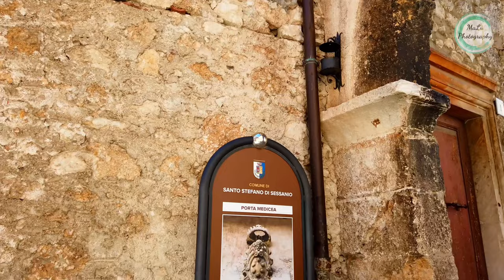Santo Stefano di Sessanio-L`Aquila/Abruzzo/Italy/I borghi piu belli d`Italia/4K/HD/Maluphotography16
Arriving in Santo Stefano di Sessanio we feel transported to a magical, timeless place: the silence, the high altitude, the enchanted landscape, the beauty of the historic center, all this welcomes us and pampers us. The center is located in the heart of the Gran Sasso and Monti della Laga National Park, the center is entirely made of white limestone, which has become slightly opaque over the centuries. The tiled roofs offer a harmonious vision for those viewing the village from above. However, what represents Santo Stefano the most is the “lentils” product of the highest quality, it belongs to a rare quality that is only grown on dry soils in high mountains between 1200 and 1450 meters. Excellent in taste, they form the basis of traditional dishes that tell the story of this area, preserving the flavors and aromas of ancient traditional cuisine.

Santo Stefano di Sessanio is an Italian municipality with about 115 inhabitants in the province of L'Aquila in the Abruzzo region and is located 27 km east of L'Aquila.
Santo Stefano di Sessanio is located above the Aterno valley below Campo Imperatore in Abruzzo. With an altitude of 1250 m, it is one of the highest places in Italy. The municipal area belongs to the Gran Sasso and Monti della Laga National Park. Santo Stefano di Sessanio belongs to the Comunità Montana Campo Imperatore-Piana di Navelli and is a member of the association I borghi più belli d'Italia (The most beautiful places in Italy) and borders directly on the province of Pescara.
The highest point in Italy was built in the form of a spiral leading to the medieval tower, the symbol of the city, which unfortunately collapsed during the April 2009 earthquake. Walking around the city you can see how much energy has been put into preserving the monuments: the Church of Santo Stefano and the Loggia of the Casa del Capitano. When you think about the amount of work that has gone into preserving the village, it's no wonder it has been included in the list of the most beautiful villages in Italy.
We hope you enjoy your visit to Santo Stefano di Sessanio!

You are also welcome to write to us if you have any questions or suggestions.
Thank you for visiting our channel and see you again soon.